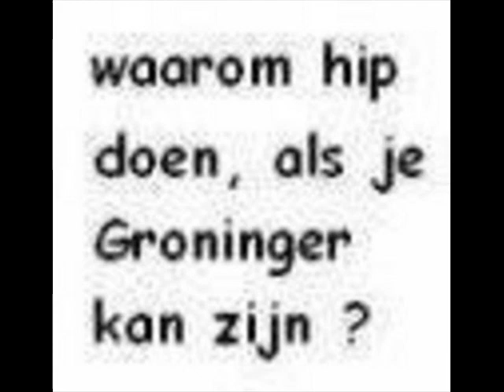Franssie et de broek nog aan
t Grönniger duo Schuur en Cement singn over Franssie(viezze olle kirrel)